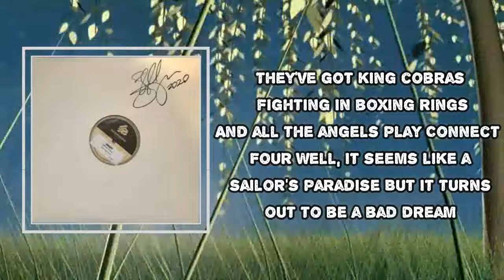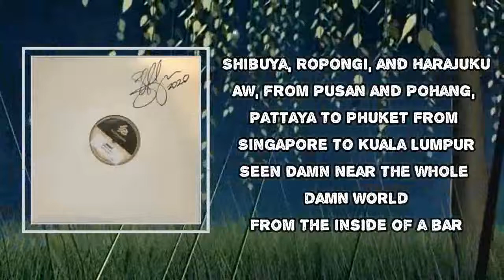Sturgill Simpson - Sea Stories (Lyrics)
Sea Stories
Cuttin' Grass - Vol. 2

Sea Stories Lyrics:
Basically it's just like papaw says:
"Keep your mouth shut and you'll be fine"
Just another enlisted egg
In the bowl for Uncle Sam's beater
When you get to Dam Neck
Hear a voice in your head
Saying, "my life's no longer mine"
Have you running with some SAG SOG
Being [?]
Sailing out on them high seas
Feels just like being born
That first port call in Thailand
Feels like a pollywog turning nineteen
They've got king cobras fighting in boxing rings
And all the angels play Connect Four
Seems like a sailor's paradise
But turns out to be a bad dream
Now you hit the ground running in Tokyo
From Kawasaki to Ebisu
Yokosuka, Yokohama, and Shinjuku
Shibuya, Ropongi, and Harajuku
Aw, from Pusan and Ko Chang, Pattaya to Phuket
From Singapore to Kuala Lumpur
Seen damn near the whole damn world
From the inside of a bar
I've got sea stories
They're all true
Might seem a little bit far-fetched
But why would I lie to you
Memories make forever stains
Still got salt running through my veins
And my shellback, too
Sometimes Sirens send a ship off course
Horizon gets so hazy
Maybe get high, play a little GoldenEye
On that old 64
And if you get sick and can't manage the kick
And get yourself kicked out the navy
You'll spend the next year trying to score
From a futon life raft on the floor
And the next fifteen trying to figure out
What the hell you did that for
But flying high beats dying for lies
In a politician's war